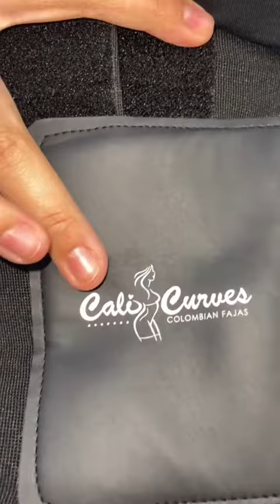itsoraida Tik Tok ~ a collection of the best Coltyy videos from Tik Tok itsoraida tiktok Part147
we back🕺🏽@joawnaw